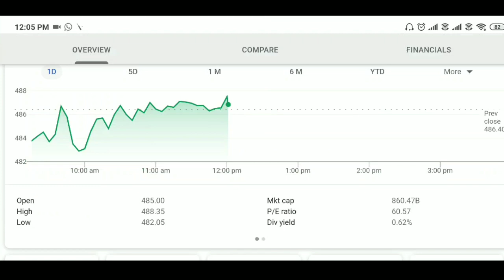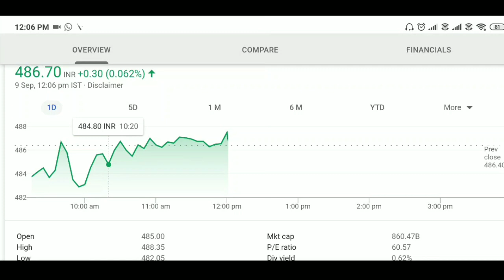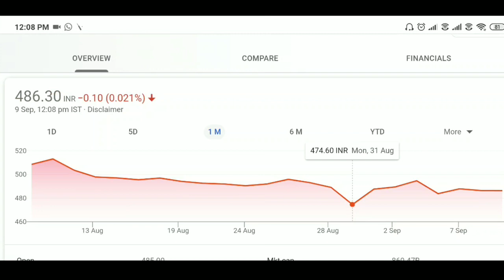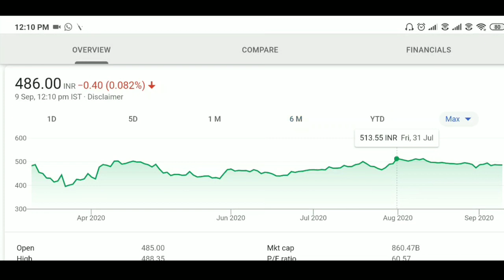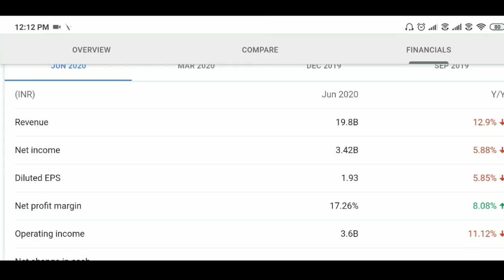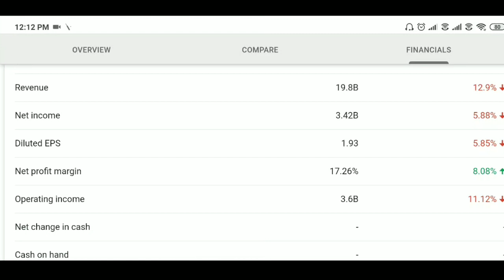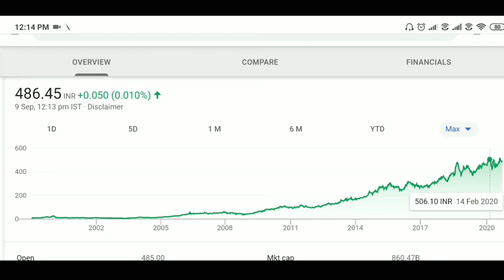Dabur India कैसा है ? | हर 3 साल में पैसा डबल ? | Level & Targets | Best FMCG Share🔥🔥🔥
About Video : Dabur India कैसा है ? | हर 3 साल में पैसा डबल ? | Level & Targets | Best FMCG Share🔥🔥🔥

multibagger stocks , multibagger stocks 2020 india,

twiter:-          misterkashyap

Mr Kashyap

Mr. Kashyap